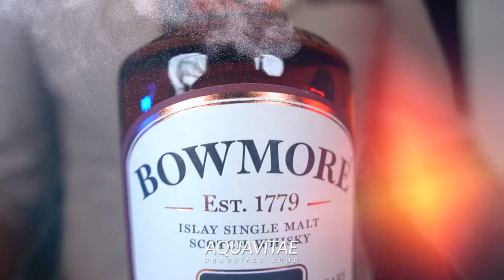Suntory Whisky La Distelleria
Suntory Whisky La Distilleria
Acquista ora
Nel 1923, Shinjiro Torii immaginò un whisky riempito con l'essenza della natura giapponese e realizzato a mano dagli artigiani attraverso un paziente processo di valorizzazione del lavoro della natura. Sognava di creare un whisky sottile, raffinato, ma complesso che si adattasse al delicato palato dei giapponesi e migliorasse la loro esperienza culinaria. Sebbene inizialmente ispirato al tradizionale whisky scozzese, Torii ha immaginato un approccio giapponese scegliendo un terreno e un clima completamente diversi da quelli scozzesi. Torii scelse la regione di Yamazaki, alla periferia di Kyoto come luogo di nascita del whisky giapponese.
Produttore Marco Casavecchia Aquavitae
Regia albyfilm
Produzione becreart
Drink Responsibly
DRINKiQ.com
Visita:
Tutti i diritti riservati Copyright
Visita:
Becreart :
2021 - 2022 Numero di licenza 26...